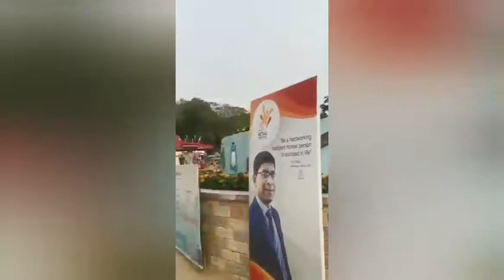কুমিল্লা ,কোটবাড়ি বাংলাদেশ ,ময়নামতি,Comilla Kotbari Bangladesh Mainamati# best place👍👌🇨🇭🇧🇩